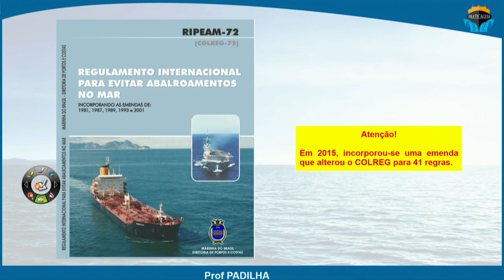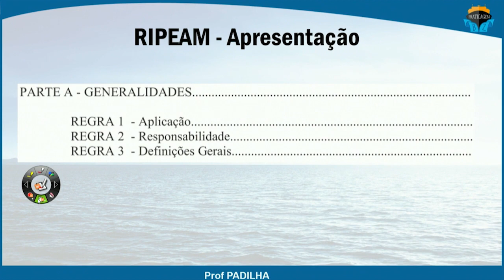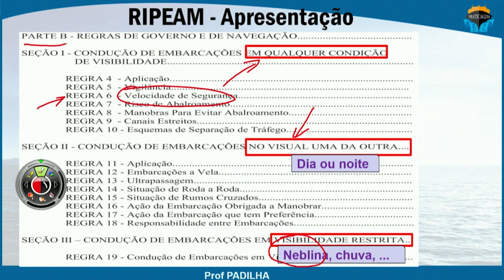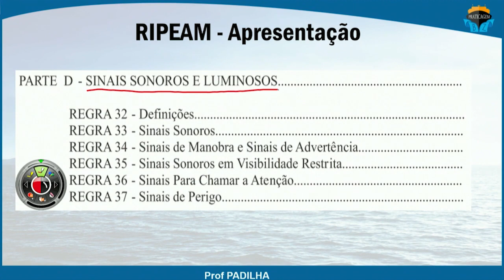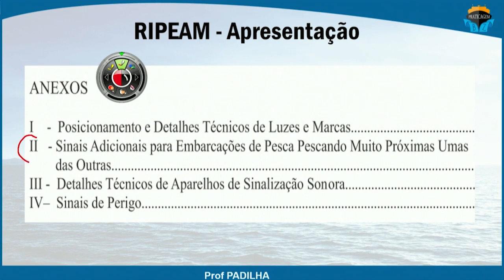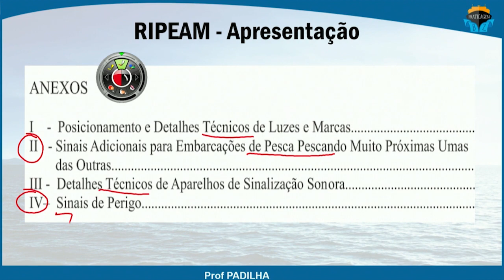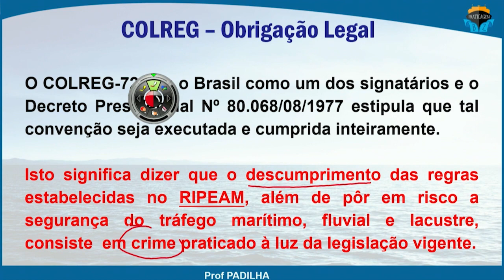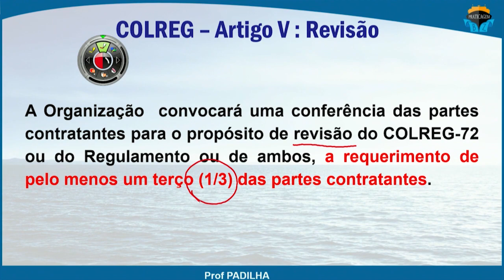RIPEAM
RIPEAM - Apresentação

Professor Roberto Padilha